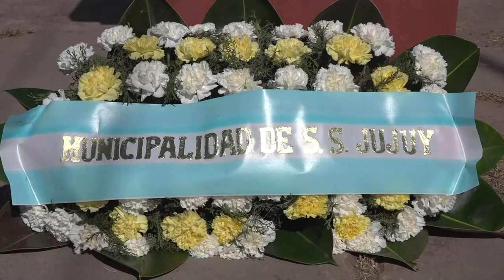66° Aniversario del B° 17 de Agosto y 172° Aniversario de la muerte del General San Martín.